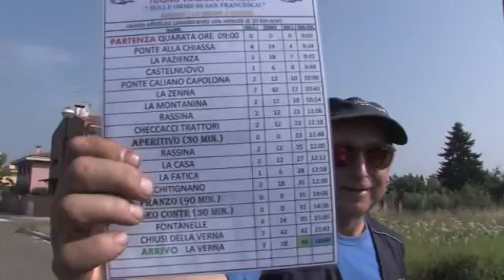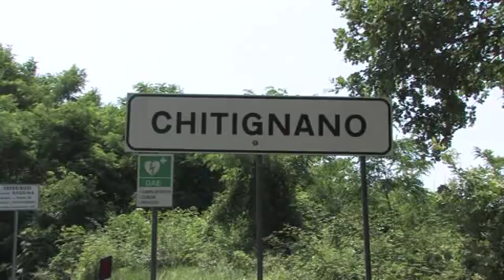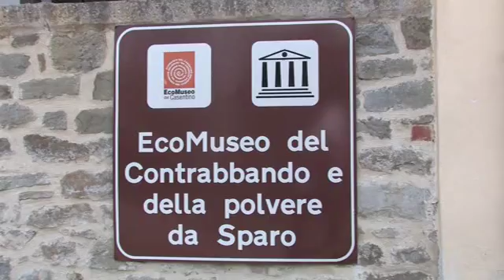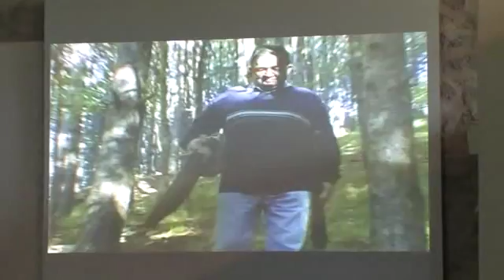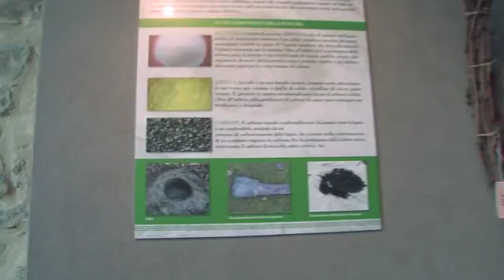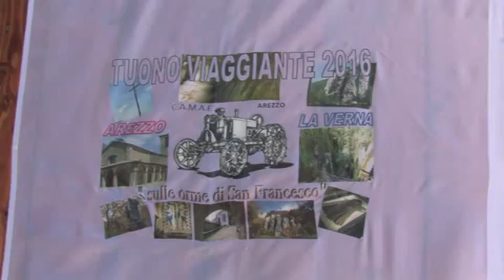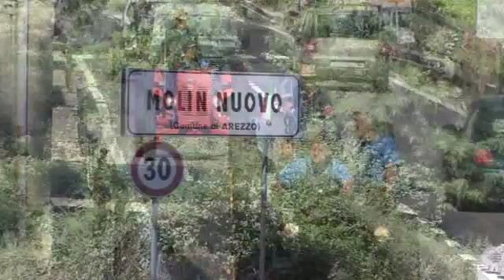operazione tuono viaggiante 2016 Quarata La Verna